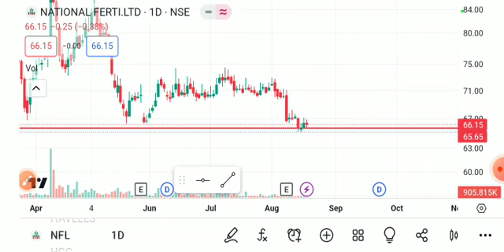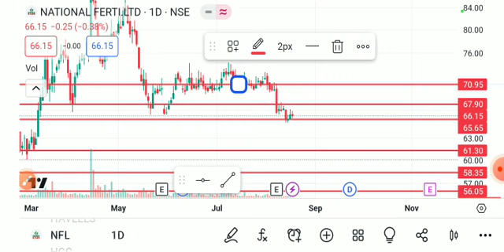NFL SHARE LATEST NEWS TODAY,NFL SHARE ANALYSIS,NFL SHARE TARGET,NFL SHARE LATEST NEWS,NFL SHARE NEWS